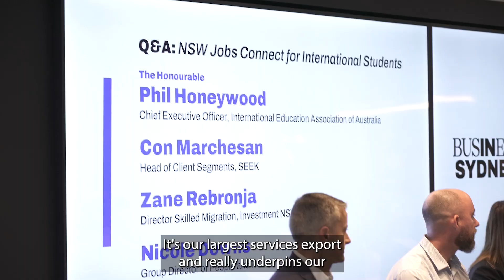Creating job opportunities for international students | Business Sydney features NSW Jobs Connect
Study NSW is passionate about creating employment opportunities for international students. Industry leaders came together at a lunch event hosted by Business Sydney to promote Study NSW's Jobs Connect program, a world-first partnership between government and the job-seeking platform SEEK- which connects NSW employers directly with international students.

To get involved, employers can add the hashtag NSWJobsConnect to their listings on SEEK. The usage of the hashtag enables international students to more easily locate relevant roles during their job search.

for more information.